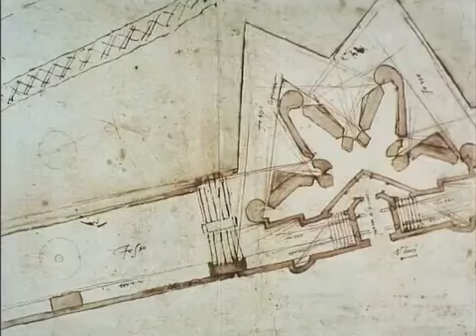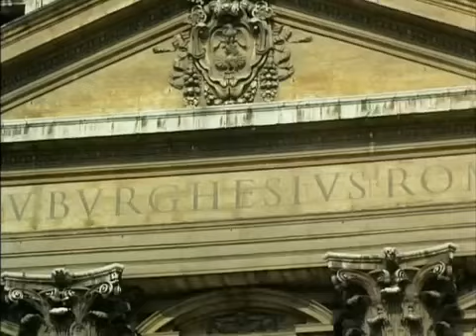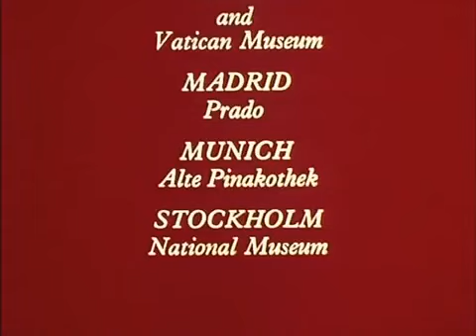"Grandeur and Obedience" Civilisation: A Personal View by Kenneth Clark, Ep. 07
In the Rome of Michelangelo and Bernini, Clark tells of the Catholic Church's fight—the Counter-Reformation—against the Protestant north and the Church's new splendour symbolised by the glory of St Peter's.

The Church of Rome
The Rome of the Popes
St Peter's
The Catholic Church
The Art of Baroque
Bernini
Baldacchino
The Ecstasy of Teresa